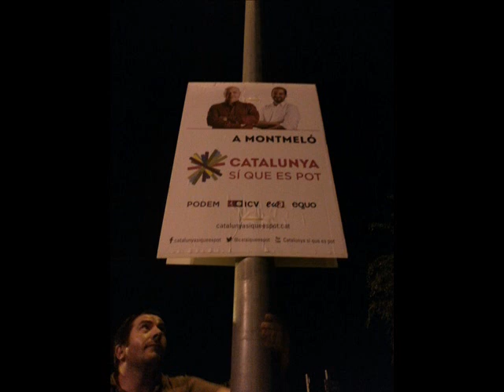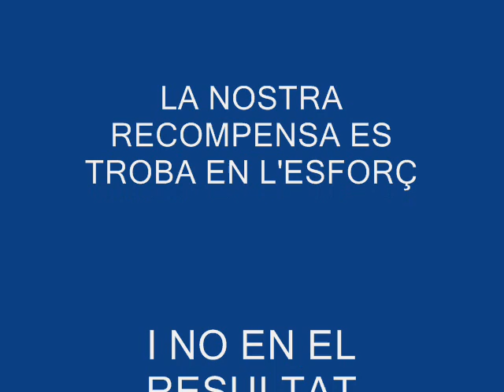CATALUNYA SI QUE ES POT 0001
A Montmeló " Catalunya si que es pot"